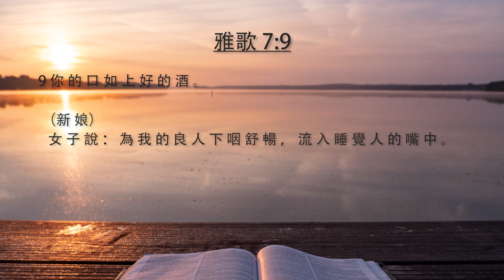[每日靈修]《 玲聽主聲 - 鍾敏玲 – 12 月 27 日 》 | Maureen ML Chung 鍾敏玲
現在, 我們已經進入將臨節. 餘下來的19天, 我們思想雅歌, 急不及待的等候彌賽亞君王的降臨. 那是完成是天上的婚盟, 進入我們永恆的家鄉. 為什麼雅歌沒有直接的提及神, 也被收納在聖經之內? 根據猶太人的傳統, 雅歌是在逾越節季節裏面誦讀的, 為要紀念神拯救以色列人出埃及. 神以鍥而不捨的愛, 帶領一群畜牧的民族進入神應許的家鄉. 因此, 雅歌的主題, 就是慶祝真摯的愛情. 雅歌一章一節說: “所羅門的歌, 是歌中的雅歌.” 書卷中提及自然界, 植物, 並樹木, 透露出深廣的知識和智慧, 就像所羅門所擁有的. 所以, 我會以所羅門作為愛人, 牧羊女作為被愛的, 用這角度去述說這個愛情故事. 雖然所羅門有700妻子及300妃嬪, 他的愛情集中於這個從卑微的鄉村出來的牧羊女身上. 她不單止在形態和面孔上美麗, 而且她更有純真和樸實無華的品格. 她在簡樸和自我克制方面, 對所羅門有巨大的影響. 如此, 雅歌有一個歷史和道德的層面. 中世紀的學者以雅歌為一個寓言故事, 認為以色列是蒙愛的女子, 彌賽亞就是那愛人. 延伸出來, 教會就是蒙愛的女子, 而基督就是那愛人. 我以雅歌作為靈修的聖經途徑, 因此不會接觸寓言故事的解釋. 我讓經文對我說話, 因為基督是我靈魂的愛人, 而我就是她所愛的妻子. 將有一點兒神秘及屬靈的應用, 就是雅歌對我說的話.

雅歌 7:1-9 同來敬拜與跳舞
00:29 - 1 王 女 啊 ， 你 的 腳 在 鞋 中 何 其 美 好 ！ 你 的 大 腿 圓 潤 ， 好 像 美 玉 ， 是 巧 匠 的 手 做 成 的 。
00:41 - 2 你 的 肚 臍 如 圓 杯 ， 不 缺 調 和 的 酒 ； 你 的 腰 如 一 堆 麥 子 ， 周 圍 有 百 合 花 。
00:51 - 3 你 的 兩 乳 好 像 一 對 小 鹿 ， 就 是 母 鹿 雙 生 的 。
00:56 - 4 你 的 頸 項 如 象 牙 臺 ； 你 的 眼 目 像 希 實 本 、 巴 特 拉 併 門 旁 的 水 池 ； 你 的 鼻 子 彷 彿 朝 大 馬 色 的 利 巴 嫩 塔 。
01:10 - 5 你 的 頭 在 你 身 上 好 像 迦 密 山 ； 你 頭 上 的 髮 是 紫 黑 色 ； 王 的 心 因 這 下 垂 的 髮 綹 繫 住 了 。
01:21 - 6 我 所 愛 的 ， 你 何 其 美 好 ！ 何 其 可 悅 ， 使 人 歡 暢 喜 樂 ！
01:27 - 7 你 的 身 量 好 像 棕 樹 ； 你 的 兩 乳 如 同 其 上 的 果 子 ， 纍 纍 下 垂 。
01:33 - 8 我 說 ： 我 要 上 這 棕 樹 ， 抓 住 枝 子 。 願 你 的 兩 乳 好 像 葡 萄 纍 纍 下 垂 ， 你 鼻 子 的 氣 味 香 如 蘋 果 ；
01:43 - 9 你 的 口 如 上 好 的 酒 。
（ 新 娘 ）
 女 子 說 ： 為 我 的 良 人 下 咽 舒 暢 ， 流 入 睡 覺 人 的 嘴 中 。

今天筆記:
Traditional Chinese: